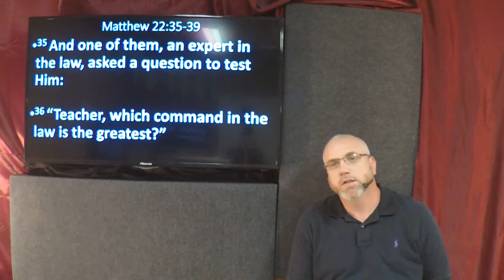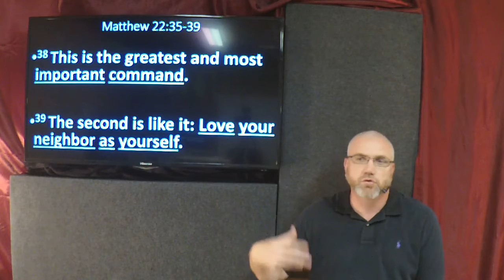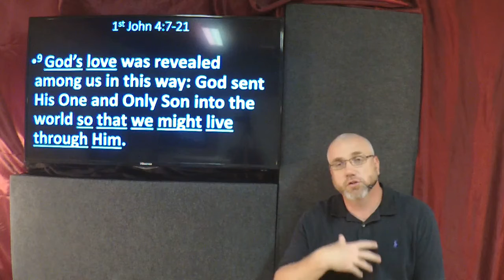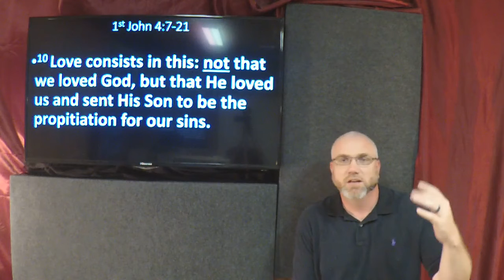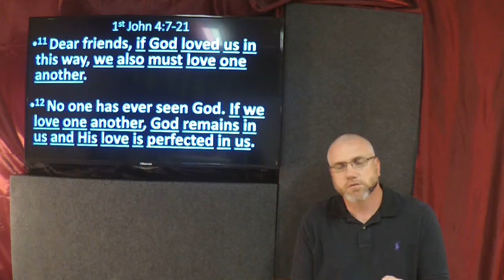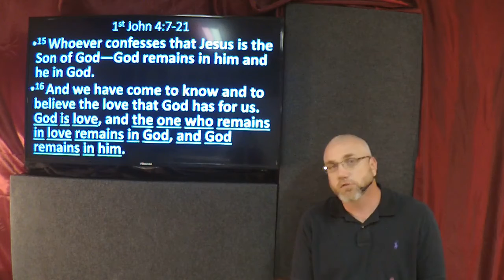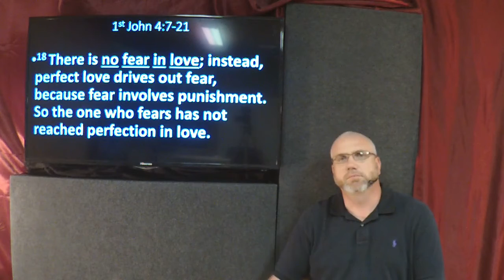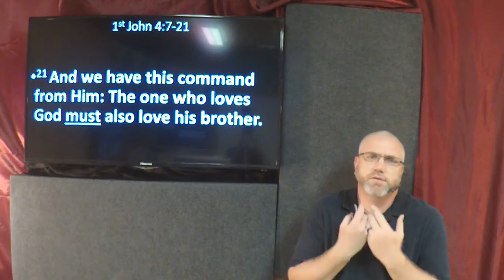WHCC Goldthwaite 4-22-20 Pastor Russ I Choose Love!